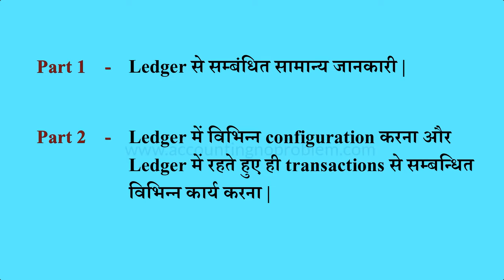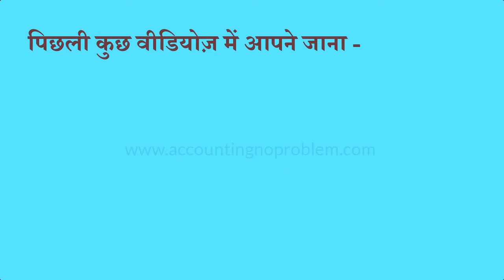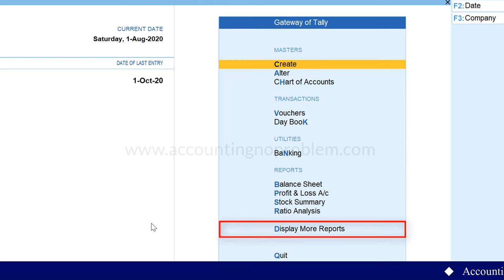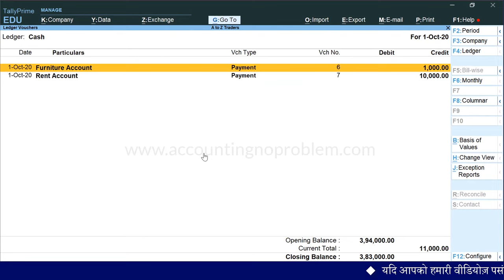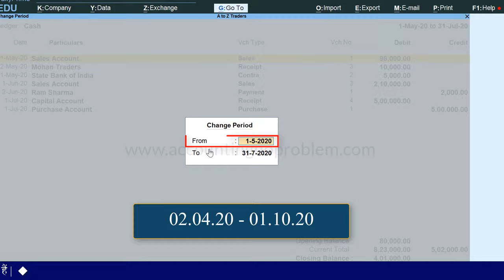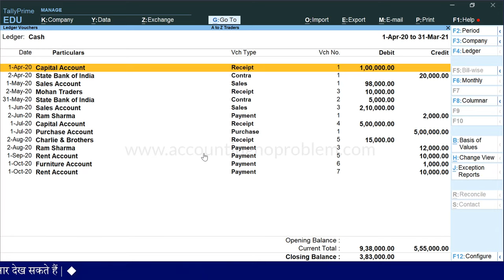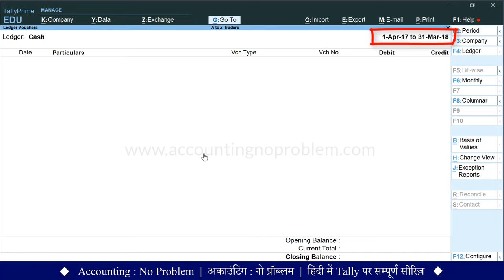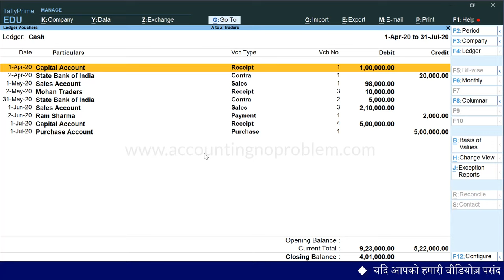Ledger Report in Tally Prime | Ledger Balance /Analysis /Wise Report | Party Statement (Part 1) #38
In this Hindi tutorial of TallyPrime, you will learn about Ledger Balances. You can also Learn different Methods to view Ledger Report in Tally Prime.

0:00​ - Introduction
परिचय

0:49 - What is Ledger/Account in Tally Prime/Accounting?
टैली प्राइम/अकाउंटिंग में खाता अर्थात् लेज़र क्या होता है?
Tally Prime/Accounting me khata arthat ledger kya hota hai?

3:35 - How to View or check Ledger in Tally Prime?
टैली प्राइम में Ledger/Ledger Report कैसे देखते हैं?
Tally Prime me ledger/ledger Report kaise dekhte hai?

4:32 - How to change period in Ledger Report in Tally Prime?
टैली प्राइम में लेज़र रिपोर्ट में पीरियड कैसे चेंज करें?
Tally Prime me Ledger Report me period kaise change kare?

5:00 - How to check Opening Balance, Debit & Credit Transaction Amount, Closing Balance in Ledger Report?
टैली प्राइम में लेज़र रिपोर्ट में ओपनिग बैलेंस, डेबिट-क्रेडिट अमाउंट और क्लोजिंग बैलेंस कैसे देखें/चेक करें?
Tally Prime me Ledger Report me Opening Balance, Debit-Credit Amount aur Closing Balance kaise check kare?

5:53 - How to change period with the help of shortcuts or shortcuts of changing period.
टैली प्राइम में लेज़र रिपोर्ट का पीरियड बदलने के कौन-कौन से शॉर्टकट है?
Tally Prime me Ledger Report ka period badalne ke kaun-kaun se shortcuts hai?

8:17 - Check Ledger Records of Last Financial Year in Tally Prime?
टैली प्राइम में पिछले वर्ष की लेज़र रिपोर्ट कैसे देखें?
Tally Prime me pichle varsh ki Ledger Report kaise dekhe?

9:00 - Comparison of Manual & computer accounting Ledgers.
मैन्युअल अकाउंटिंग के अकाउंट (लेज़र) और टैली के लेज़र दोनों की तुलना|
Manual Accounting ke Account (ledger) aur Tally ke Ledger
dono ki tulna.

Video Attribution :
Video : Ledger analysis Report in Tally prime | How to take Ledger Reports in TallyPrime | View Reports (Part 1).